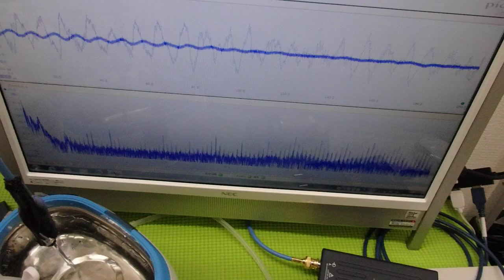オリジナル超音波プローブの「発振・制御」技術 ultrasonic-labo